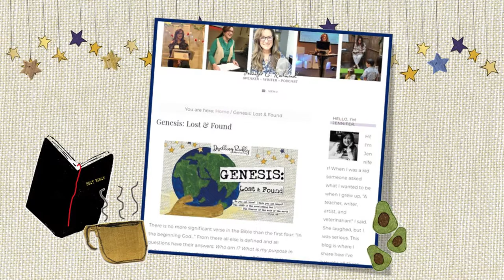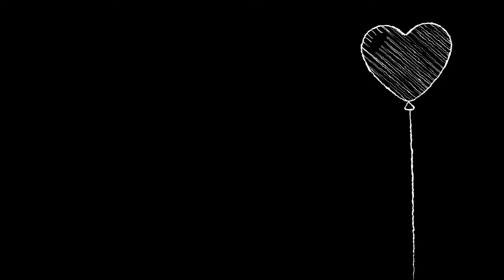GENESIS 32-37 || Lesson 1/Day 7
Lesson 1/Day 7 of the Genesis: Lost & Found Bible study. Read and engage through Genesis chapters 32-37

There is no more significant verse in the Bible than the first four: “In the beginning God...” From there all else is defined and all questions have their answers: Who am I? What is my purpose in life? How can know what is right? wrong? true? Genesis is the beginnings of everything – including the greatest thing: God’s great love for His creation – you.

Genesis begins, as John Milton so famously described, with Paradise Lost. It opens in chaos and a garden is brought into order. From there Eden, relationships, peace, wholeness are lost. Genesis is the account of that loss but more so of “the found” – How God reached and made a way for what was lost to be found.

The Dwelling Richly Bible study is for women who love God with heart, soul, mind, and strength. We are women who enthusiastically and intentionally dwell in the Word and let the Word of Christ dwell in us richly.
RESOURCES YOU'LL LOVE! - Recommended reading, download lessons, register for this study